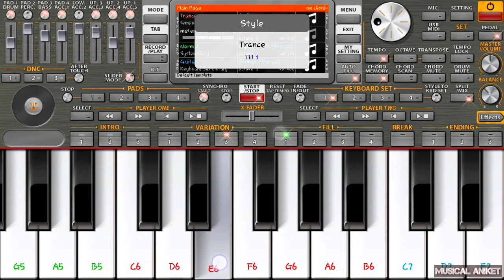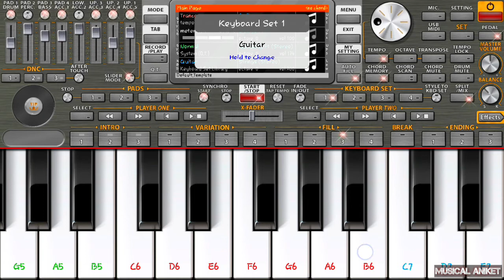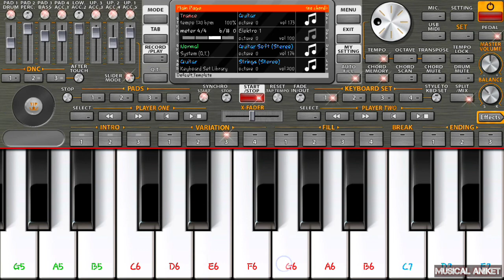52 Gaj Ka Daman On Piano | Rajasthani-Hariyanvi Super Hit Songs | Musical Aniket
It's a latest Song For You.
Hope this Cover + Tutorial Helps You For Learning 🤗.
Plz Watch my Full Video 🙏 And Share My Videos To Your Friends 😘.

👉 The Copyrights of the Song is belong to it's owner. ✔️

Copyright disclaimer section 107 of the copyright act 1976.allowance is made for “fair use” for purpose such as criticism, comment, news reporting, teaching scholar ship and research, fair us is use permitted by copyright non profit, educational or personal use tips the balance in favor of fair use.

Comment Your Favourite Songs in Comment Section, I will Make Videos on your Choice.